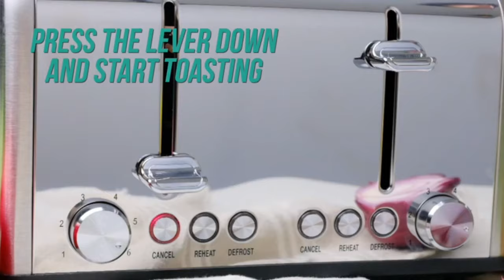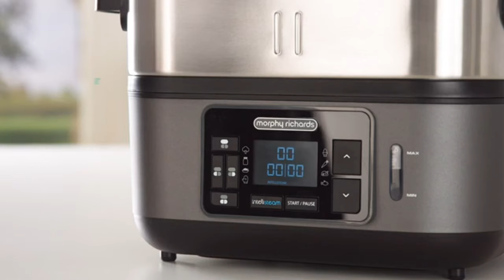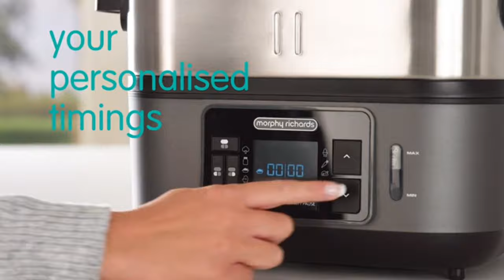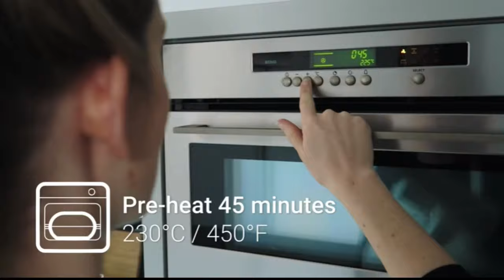Top 10 Kitchen Gadgets of 2022 on Amazon, Smart Appliances, Kitchen Helping Tools